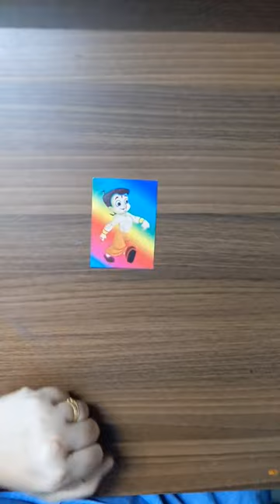Stay away from mobile